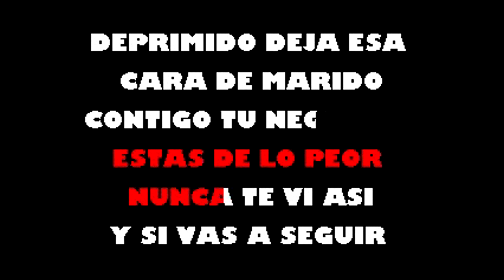Dejala Bailar Fruko Y Sus Tesos Karaoke